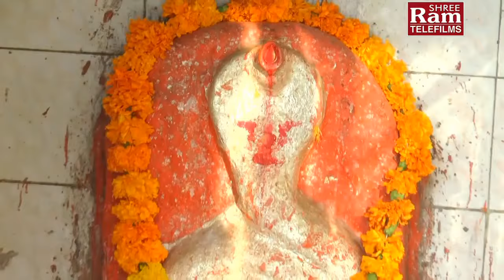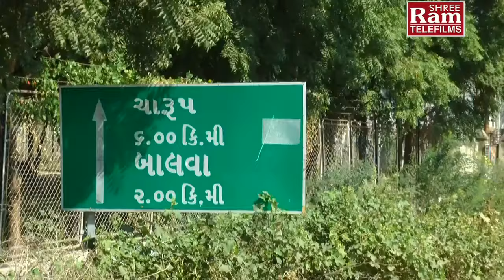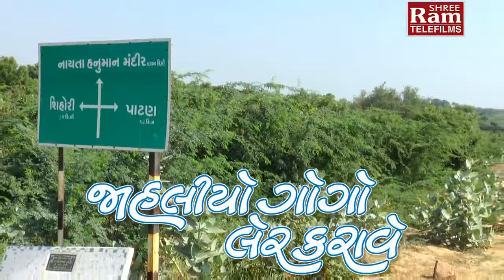Latest Devotional Song | Jahaliyo Gogo Bapo Ler Karave | Gujarati Song 2016 | Hits Of Rakesh Barot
Song : Jahaliyo Gogo Bapo Ler Karave
Title : Jahliyo Gogo Ler Karave
Singer : Rakesh Barot
Artist : Rakesh Barot,Sharmista Makvana
Lyrics : Manu Rabari
Director : Raju Patel
Producer : Sanjay Patel
Music Label : Shri Ram Audio And Telefilms